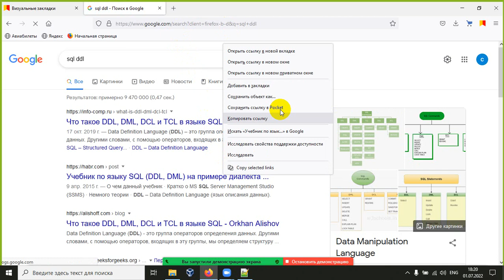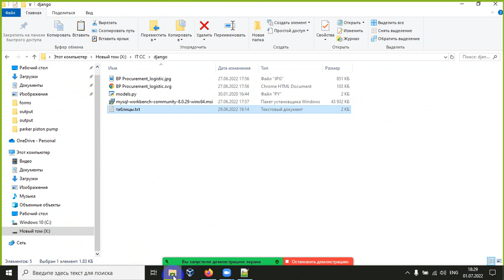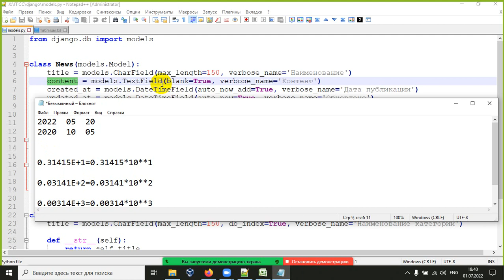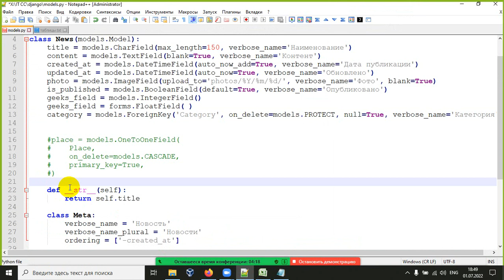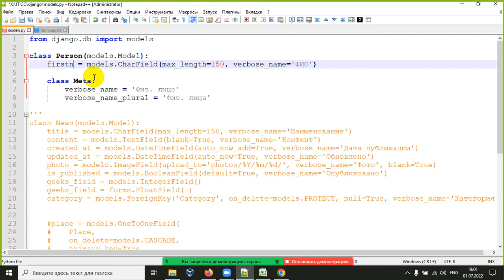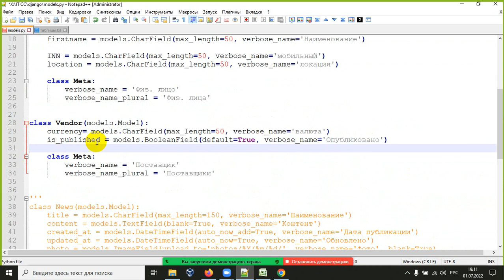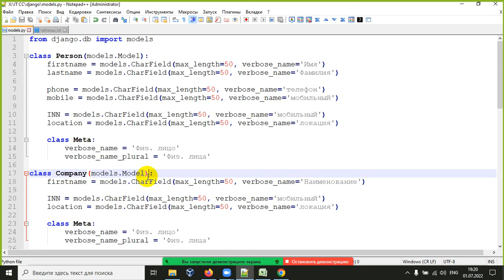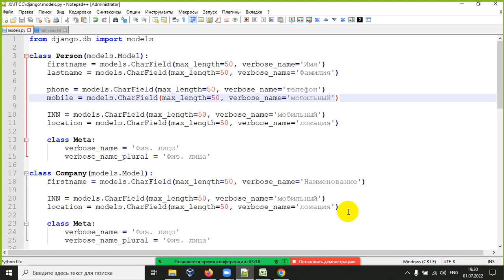начали делать модели django на основе ER диаграмм